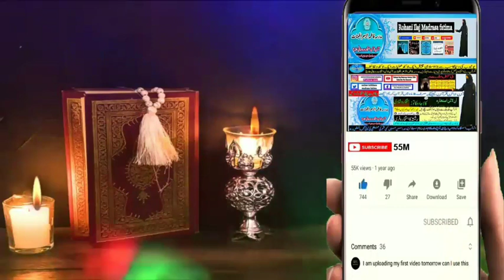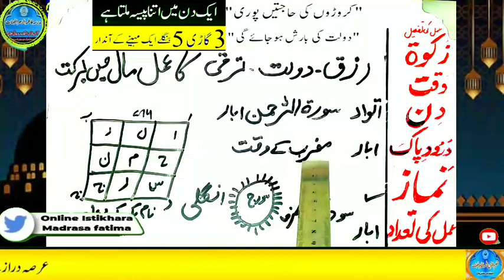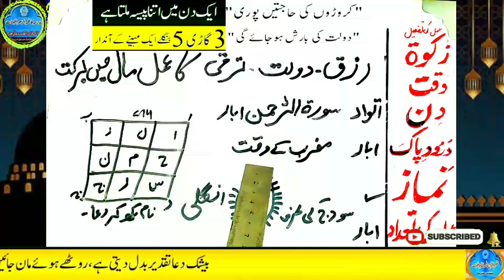Amir hone ka wazifa, daulat ka wazifa, rizq ka wazifa, wazifa for money, jab, pari, mokil ka amal